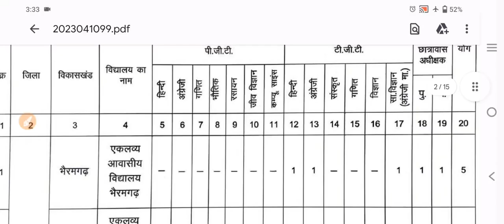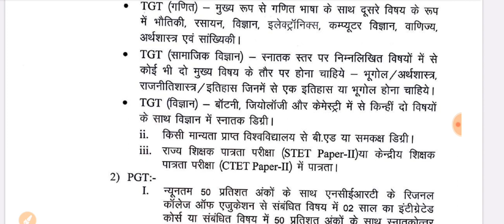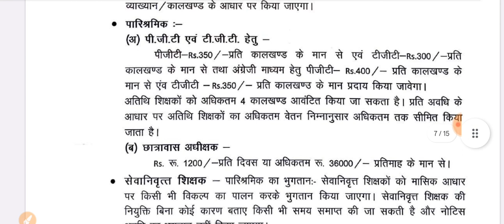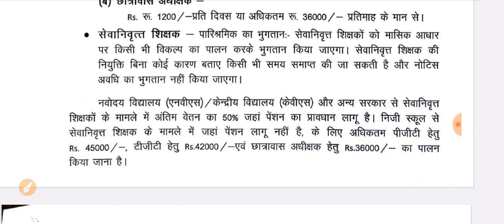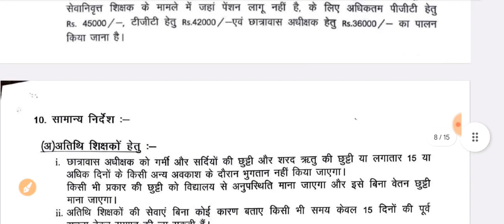EMRS COMPUTER TEACHER VACANCY 2023 ||PGT | TGT | HOSTAL VARDEN| SALARY -45000 |COMPUTER JOB UPDATE